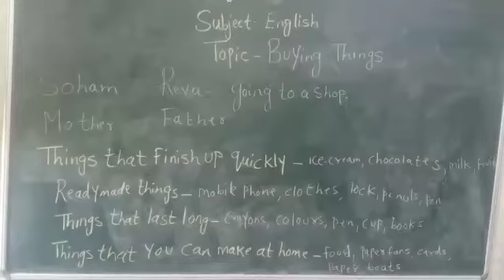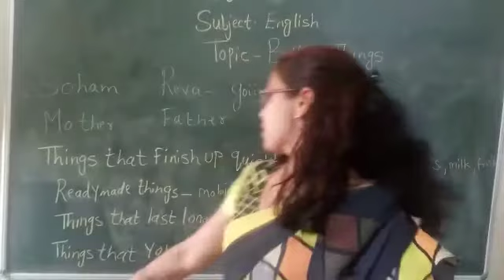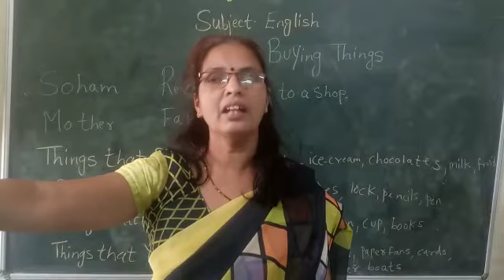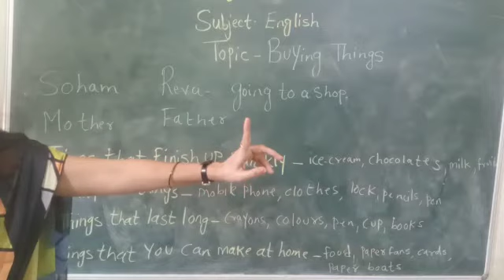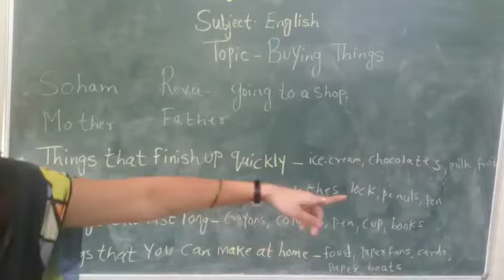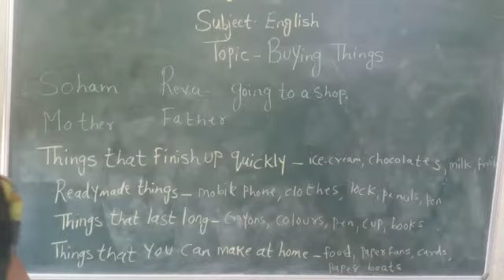इयत्ता १ ली इंग्लिश Buying things ( सरिता ताई )